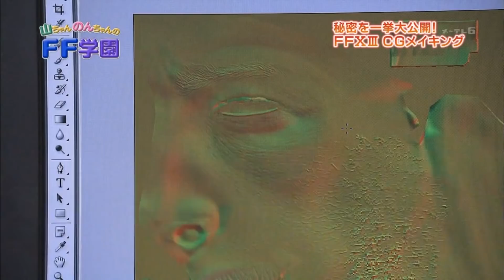РЕМЕЙК FINAL FANTASY 7 ПОД ВОПРОСОМ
Инвайт-код на 500 голды и 7 дней премиум аккаунта - TWABONUS200 (Подарок выдается при регистрации нового аккаунта, инвайт-код действует до 20 мая)